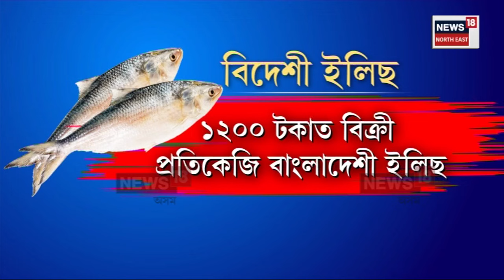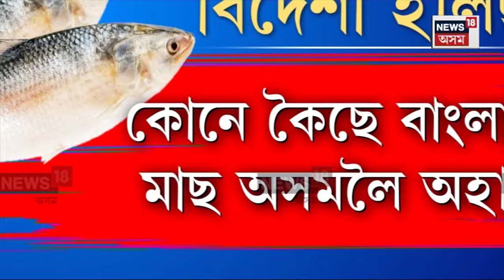Bangladeshi Fish | বাংলাদেশী মাছেৰে ভৰিছে গুৱাহাটীৰ বজাৰ N18V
Bangladeshi Fish |  বাংলাদেশী মাছেৰে ভৰিছে গুৱাহাটীৰ বজাৰ
বজাৰত উভৈনদী বাংলাদেশী ইলিছ মাছ
বজাৰত প্ৰতিকেজি ইলিছৰ মূল্য ১২০০টকা
ভাৰতলৈ মাছ নপঠিওৱাৰ সিদ্ধান্ত লৈছিল বাংলাদেশে
বজাৰত চাহিদা বাঢ়িছে বিদেশী খাদ্যৰ